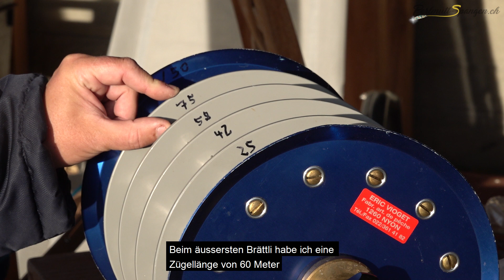Neue Zügel für die Brättli / Planerboard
Mindestens vor der Seeforellen Eröffnung sollte man die Zügel erneuern. Welche Längen verwende ich, wie Dick/stark sind die Zügel und einiges mehr zeige ich in dem Beitrag wie ich es mache

Viel Vergnügen
Roger Wyss